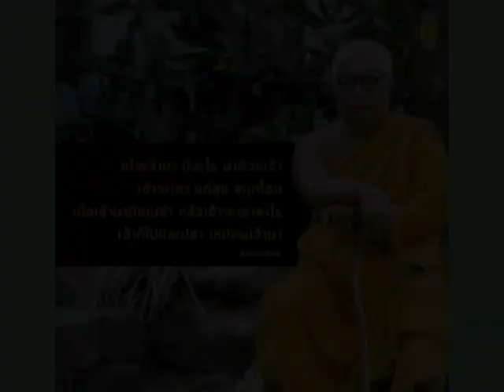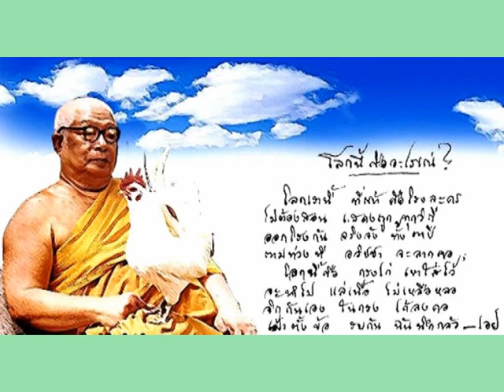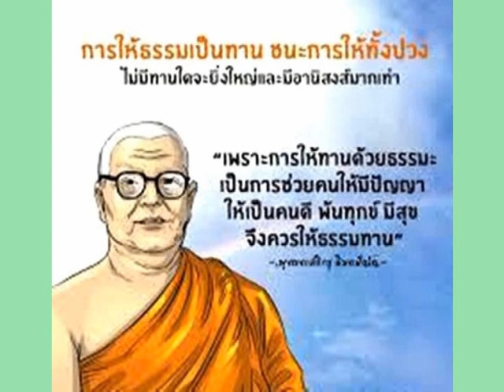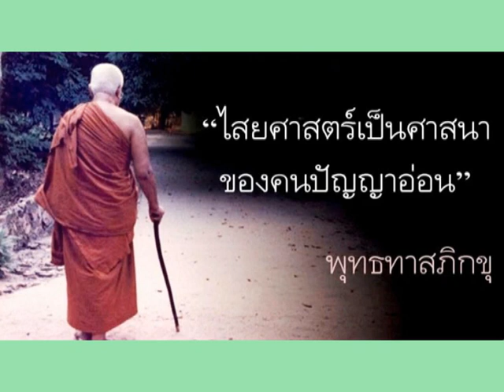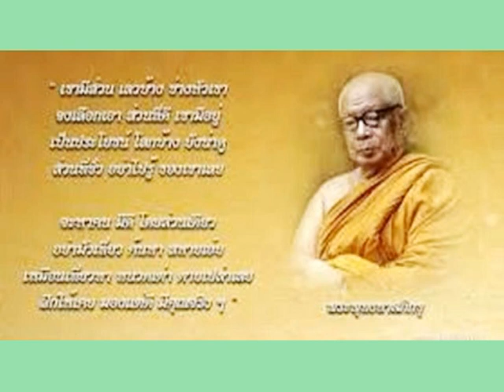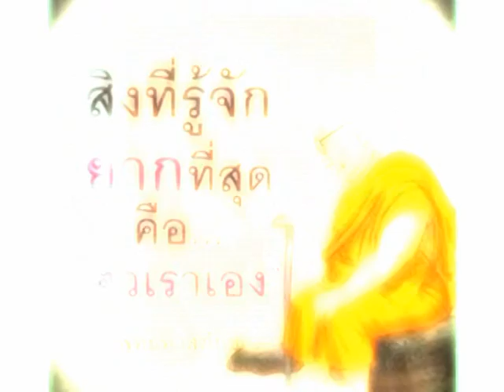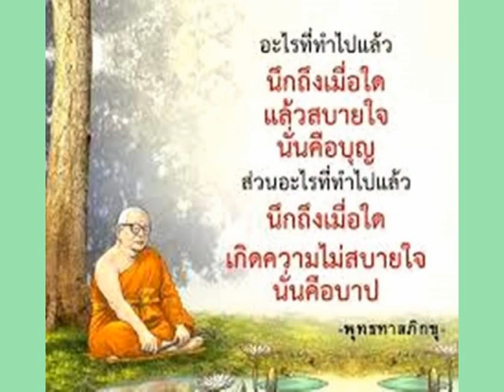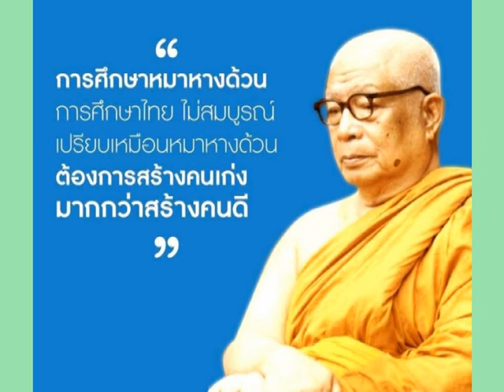ท่านพุทธทาสภิกขุ เทศนาอย่าสร้างนิสัยหาทางออกให้กิเลส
ท่านพุทธทาสภิกขุ วัดธารน้ำไหล(สวนโมกขพลาราม) อ.ไชยา จ.สุราษฎร์ธานี